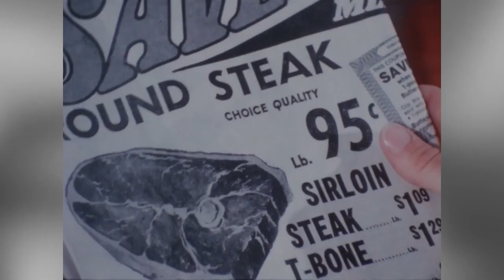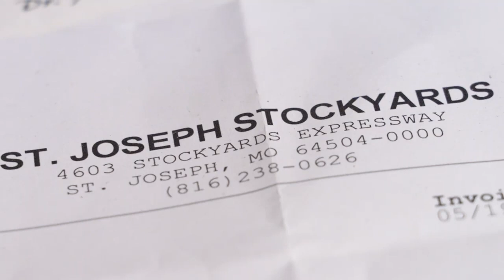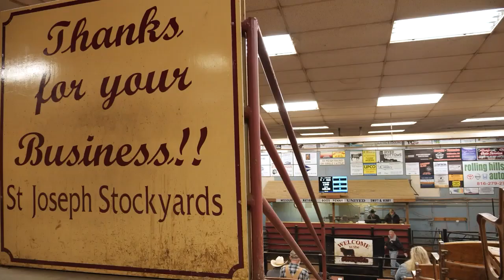Documentary - SOLD! - An American Stockyards Story - Trailer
Trailer for Upcoming Documentary:

' Sold! - An American Stockyards Story '

On May 19th, 2021 the St. Joseph Stockyards had its last sale after 135 years in operation. From cattle trails to train rails and interstate highways, 'SOLD!' follows the growth and change in St. Joseph and agriculture communities across the nation.

'SOLD!' explores the impact of the stockyard, packing, and grocery industries through in-depth interviews with cowboys, historians, ranchers, auctioneers, and industry experts.